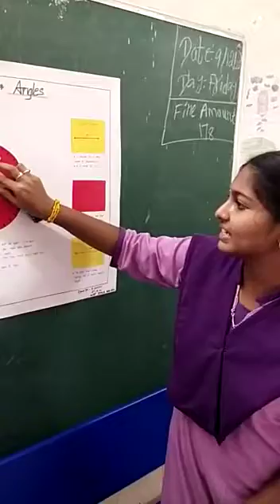Zphs fort gooty students science fair at zphs girls gooty